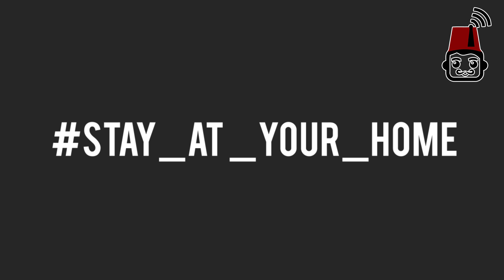حقيقة باتمان: كورونا في الجزائر CORONA EN ALGERIE by RAFIK TNT